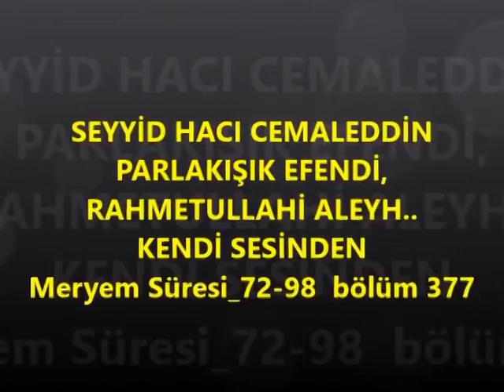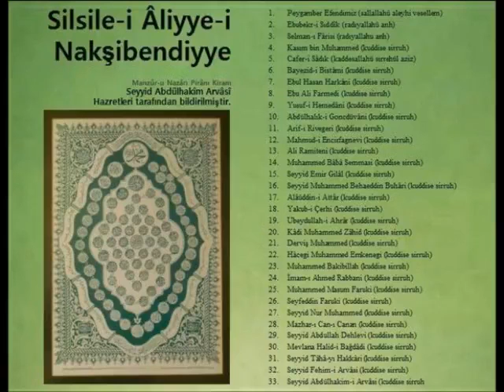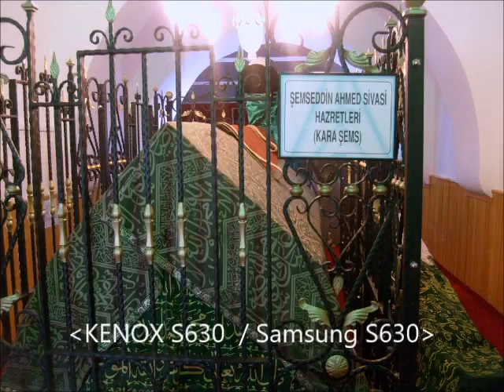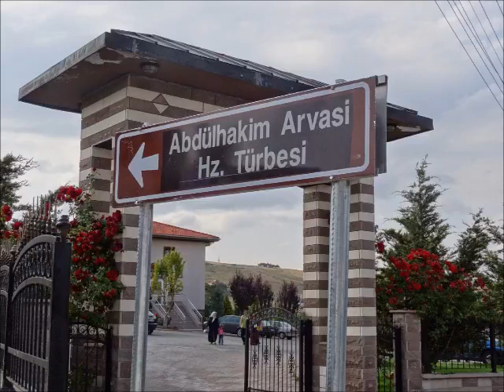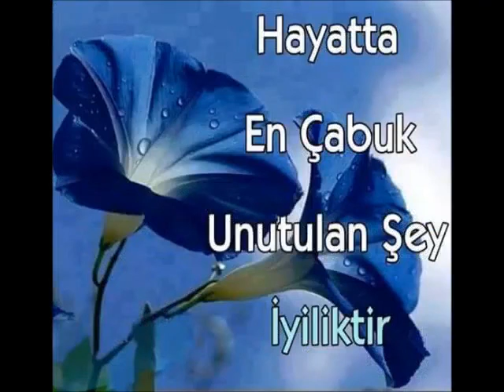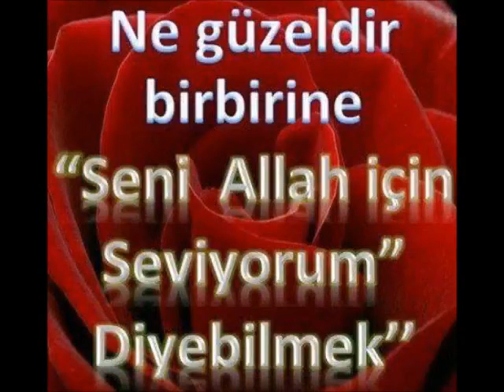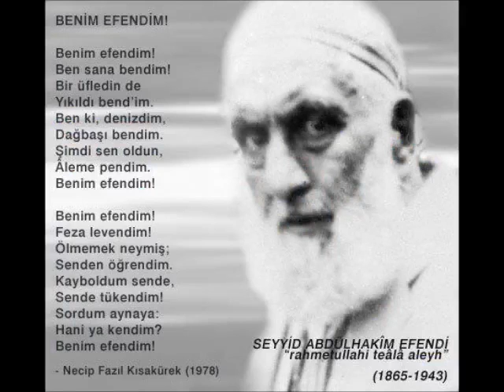SEYYİD HACI CEMALEDDİN PARLAKIŞIK EFENDİ, bölüm 377 (Gani üzgül)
Meryem Süresi_72-98 bölüm 377